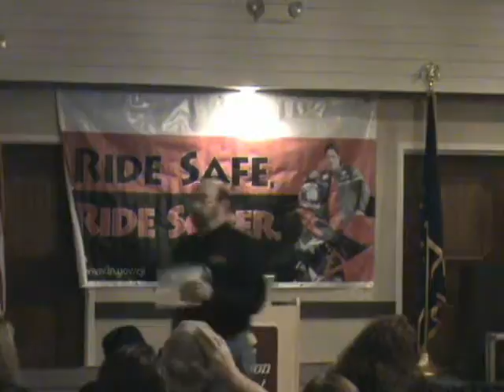Iwo Jima Monument.wmv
ABATE of Indiana has an annual Leadership Seminar for all of it's officers. After the opening it is down to business, or as best as can be done. It would be a boring seminar if it was only facts and figures - simple examples to bring out a point are very important for this event and are used whenever possible.